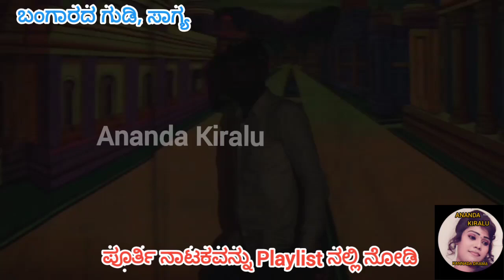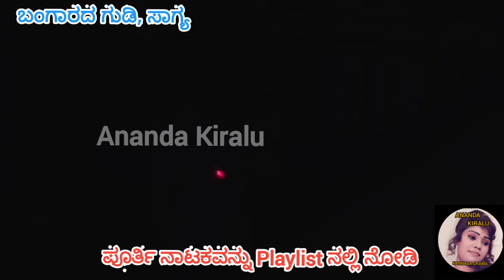4ನೇ ಸೀನ್, ಕಾಮಿಡಿ, ಬಂಗಾರದ ಗುಡಿ, ಸಾಗ್ಯ,Bangarada gudi,sagya